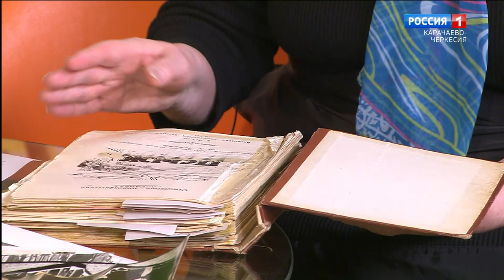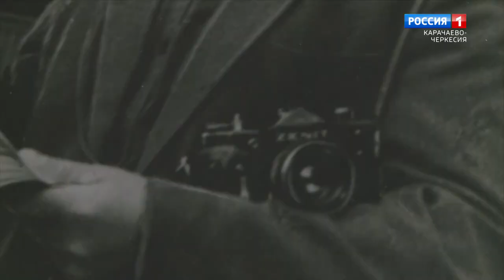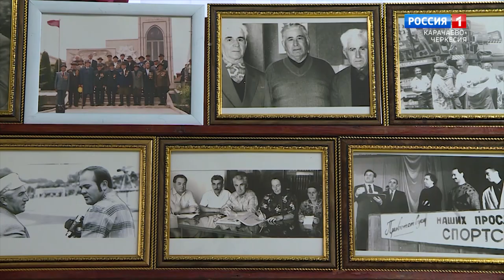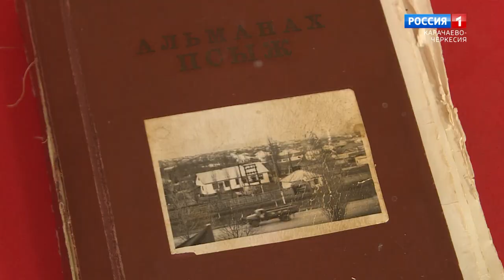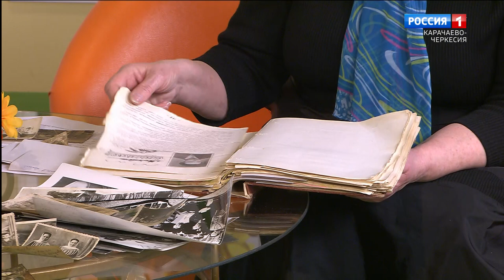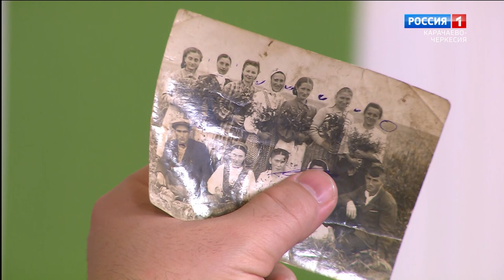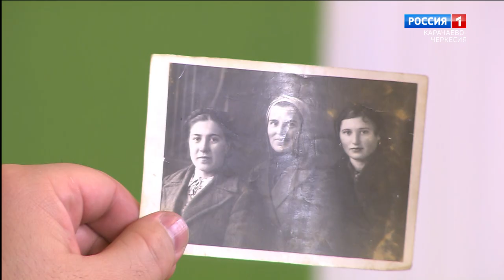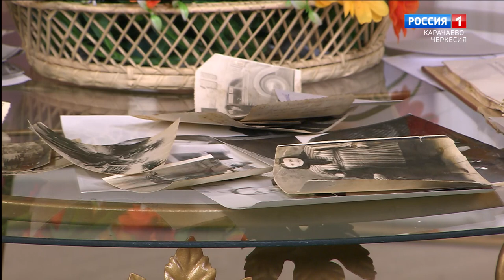"Добрый вечер, республика!" (на абазинском языке)